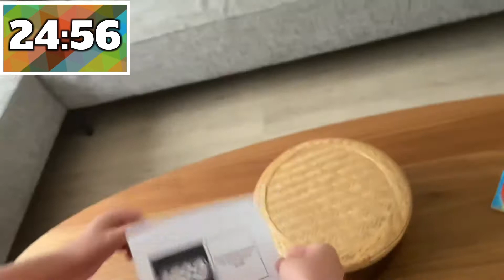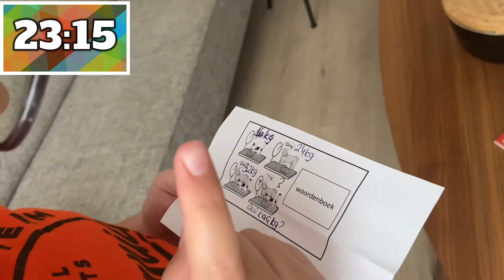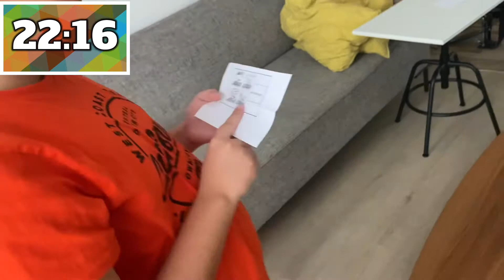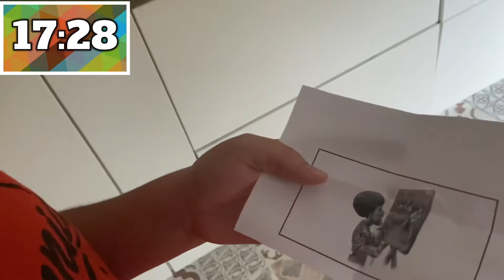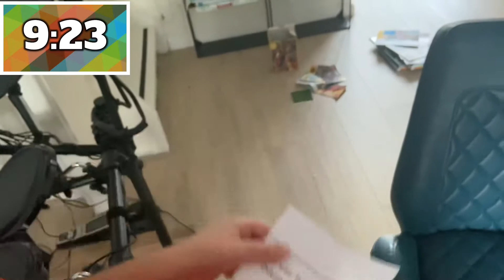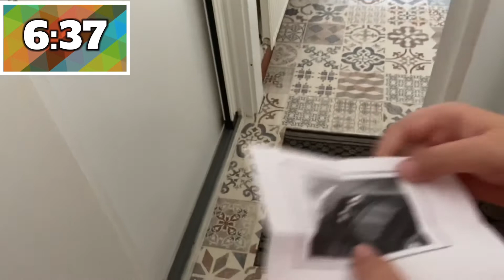Kilitli ev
evet arkadaşlar bu videoda 25 dk de evde bütün soruları bulup evden çıkmaya çalışıyorum,iyi seyirler